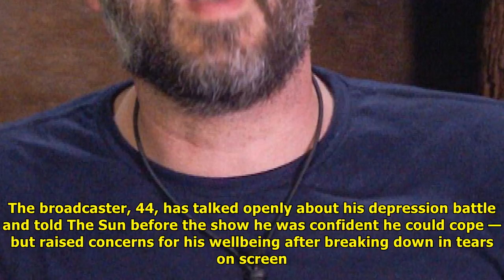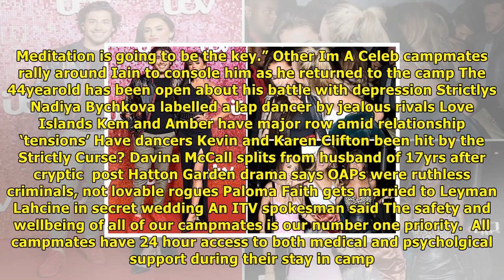Jungle psychologists on standby as fears grow for iain lee in celeb jungle | News TODAY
ITV bosses have trained counsellors and psychologists on site in the jungle, amid concerns campmate Iain Lee has been struggling to cope with the pressure. The broadcaster, 44, has talked openly about...